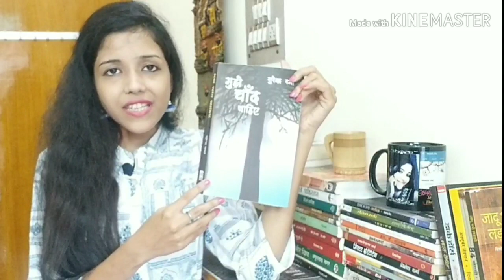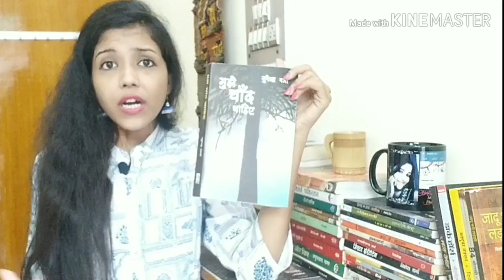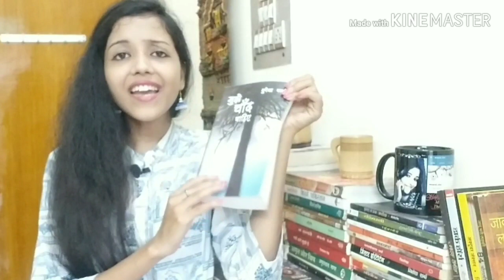Mujhe Chand Chaiye : Surendra Verma | masala chai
You Like The video Please give a Thumbs up 👍

My top uploads on masala chai